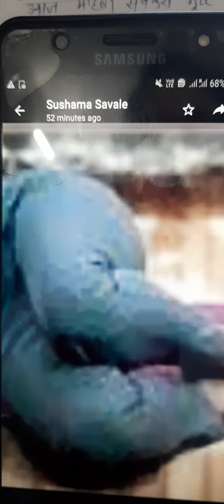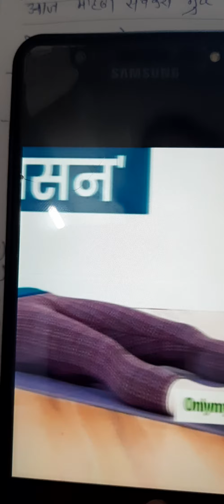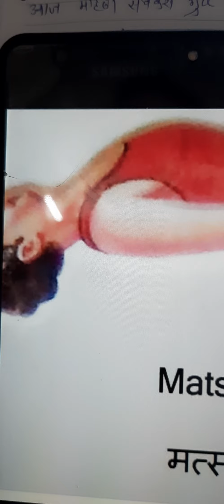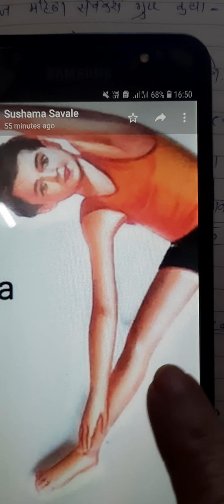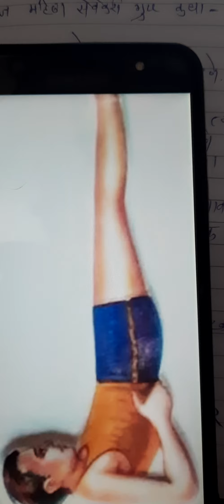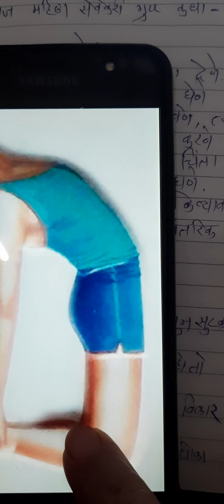चेहऱ्याची चमक कायम ठेवणारा Yoga is best Medicine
उद्या आंतरराष्ट्रीय योगा दिन आहे .आपण सर्वांनी योगा करायला हवा म्हणून काही सोपे प्रकार दिले आहेत ते पहा. आणि रोज जमेल तसा सोपा असा सांगितलेला योगा जर तुम्ही केलात तर भविष्यात तुम्हाला कसलेही आजार होणार नाही, असतील तर बरे होतील आणि कायम तुम्हाला ताजेतवाने, तरुण आणि चेहऱ्याची तकाकी कायम ठेवणारा असा हा योगा. योगामुळे मनात चाललेली चलबिचल कशी बंद होते किंवा योगा करण्याने निर्णय क्षमता कशी वाढते तसेच क्रोधावर नियंत्रण कसे राहते आणि आपली प्राणशक्ती कशी वाढते हे सारे योगामुळे होते त्याची लिंक खाली देत आहे